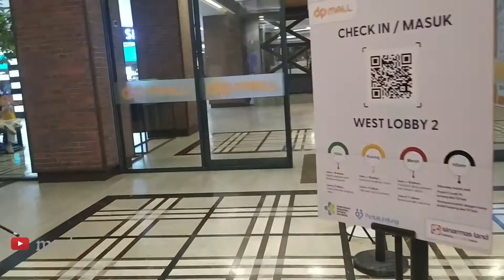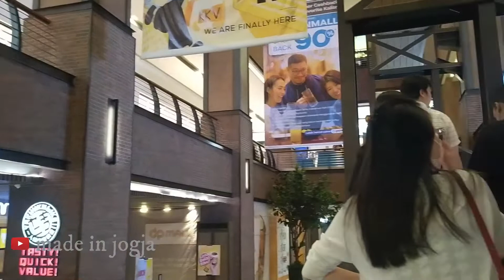Walking Around : DP Mall Semarang